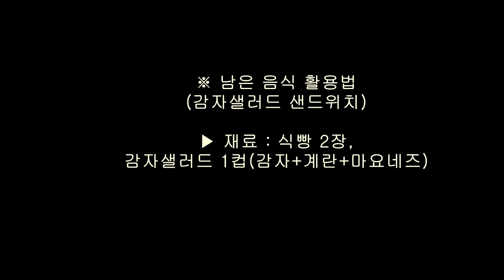남은 음식 활용, 감자샐러드 샌드위치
감자샐러드가 듬뿍 들어간 샌드위치입니다.